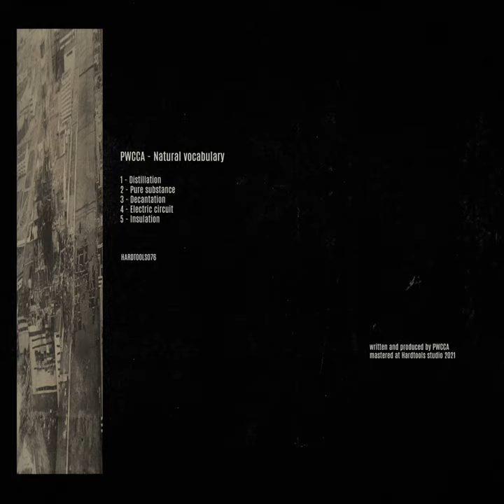Electric circuit (Original Mix)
Electric circuit (Original Mix) · PWCCA

Natural vocabulary

Producer: PWCCA
Composer: PWCCA
Music  Publisher: Hardtools records